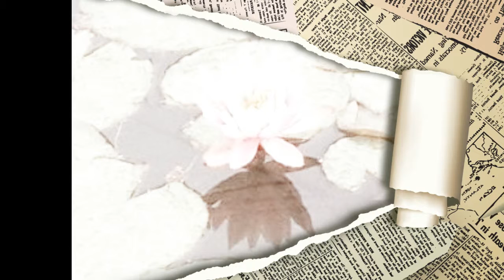The WYNTER BLUES PUB CRAWL by Nick108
Created using FL12 Rsn8 Cockos Reaper iSkysoft Video Editor Lots of bhakti and not much else, oh a mouse that loves to Rock!  So Rock For Radharani Always!  Ki Jaya!